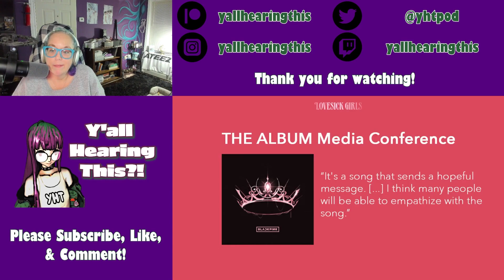Blackpink Reaction | First Time Reaction to Blackpink Storyline 🖤🩷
Want to make a request? Leave it on our spreadsheet at the link below- or if you'd like to have a specific song/video reaction done check out our Patreon, there's a level for that and includes access to over 500 videos!

Please consider joining us over on our Patreon for podcast polls, exclusive reactions (including BTS, Blackpink, Dreamcatcher, Ateez, Stray Kids, Seventeen, and now Treasure content), k dramas, survival shows, full album listens, and the opportunity to request specific songs/videos or even control the entire podcast!

Join us on Twitch every 2nd Saturday of the month at 3pm EST for a concert livestream!

Merch!